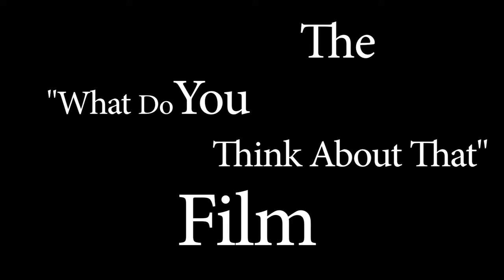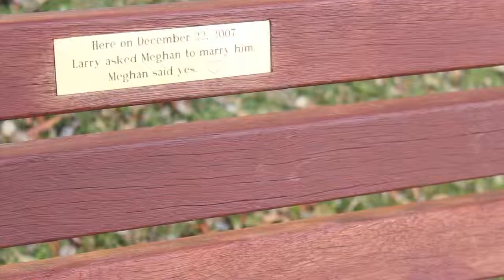The What Do You Think About That Film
An impressionist experimental film directed, filmed, and edited by Brendan Regan.